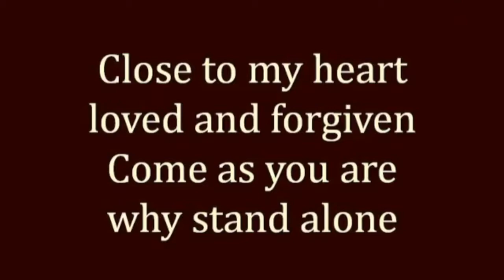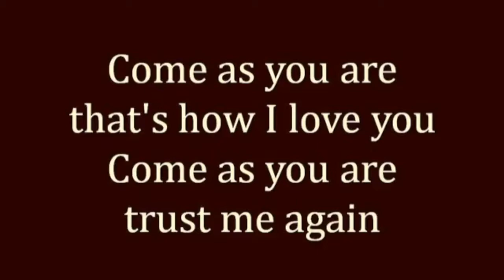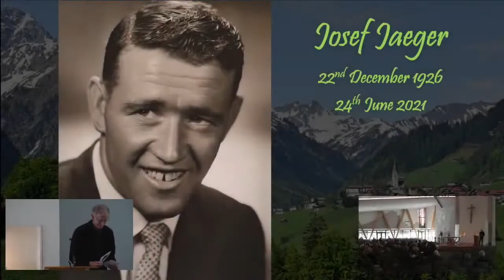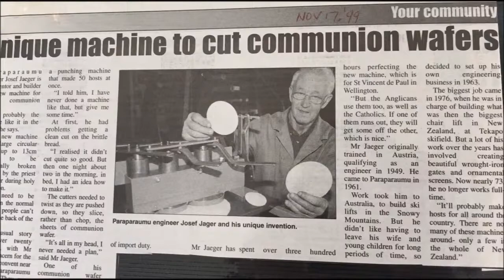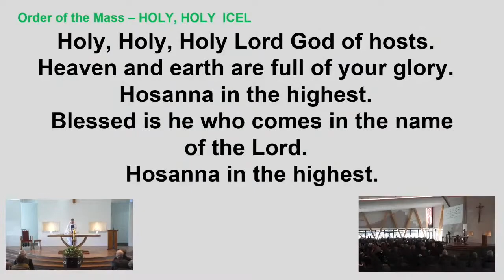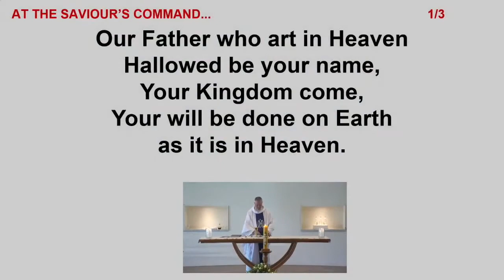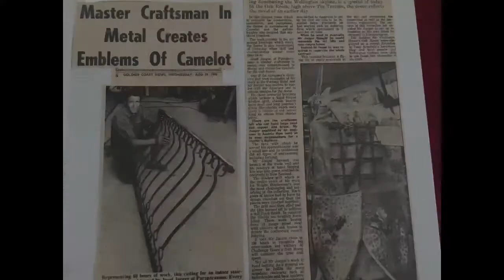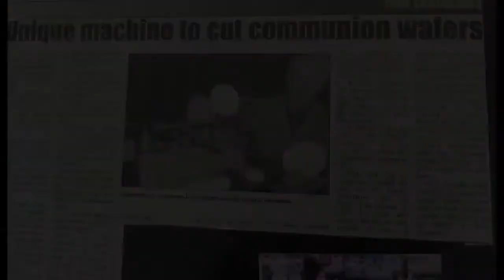JOE JAEGER NZ 94 - FUNERAL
BEAUTIFUL Farewell for 'joejaegernz', such a hard worker, Schlossermeister, wonderful husband, dad, grandad, & gt. grandad, inventor, skilift erector,
ironwork craftsman, vintage car restorer, etc.  etc.
Born in Andelsbuch 1926, Austria, and endured brutal conditions as a teenager in a Siberian Logging camp in 1945.